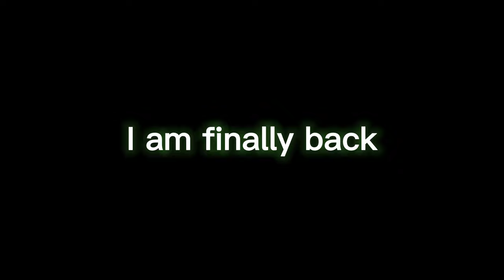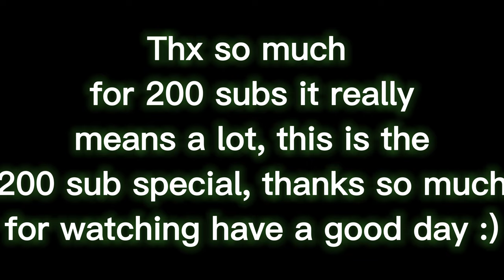200 Subscribers Special (Gorilla Tag Montage)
Double song, that is something I have not done in a while